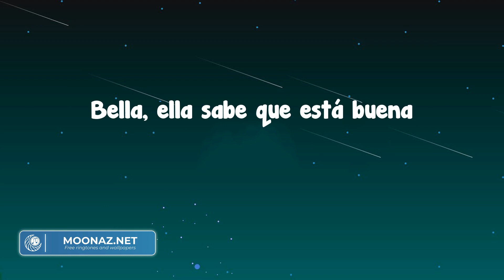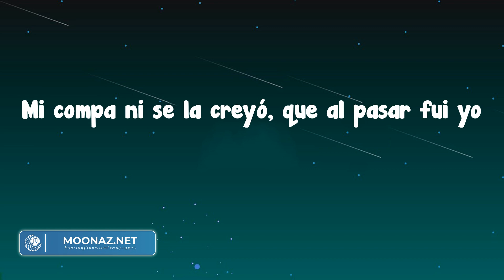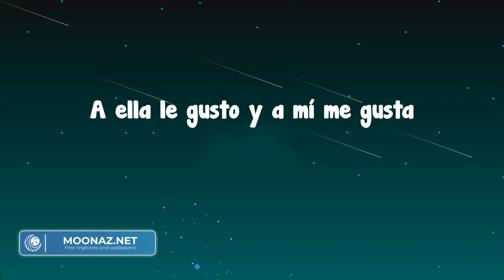Eslabon Armado - Ella Baila Sola (Letra/Lyrics)